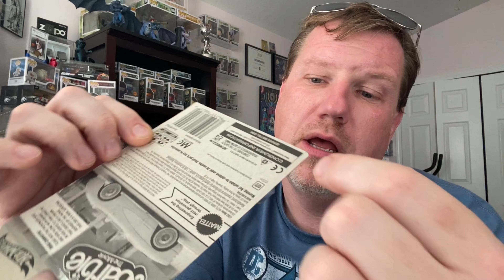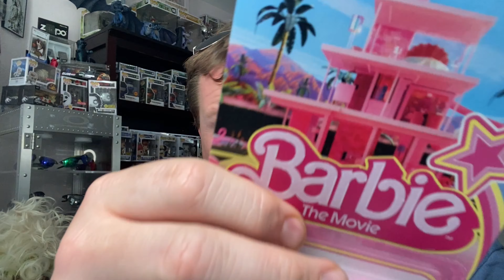Is ir a rare variant? Expensive error.. or tampered with?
Easy things to look for on a tampered carded item